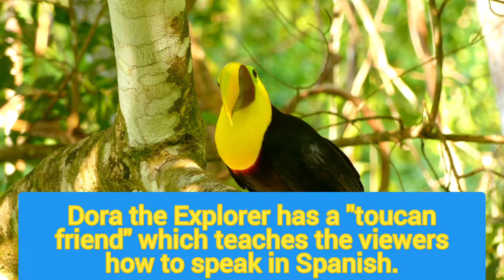Yellow-throated toucan amazing facts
Yellow-throated toucan willlife. amazing facts about Yellow-throated toucan